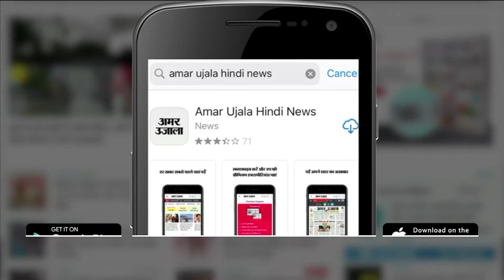Varanasi News : परेशानियों से अगर हार गए हैं तो जरूर देखें Neha Gupta का ये वीडियो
मन के हारे हार है..मन के जीते जीत..यानी जब हम किसी काम के शुरू में ही या जीवन की कठिनाइयों से हार मान लेते हैं.. तो हम सचमुच में हार जाते हैं। लेकिन अपनी मंजिल के लिए जब जूझते हैं, बार-बार गिर कर खड़े होते हैं तो हमारा आत्मविश्वास कई गुना बढ़ जाता है। इसके बाद जब मंजिल मिलती है, तो उसकी खुशी कई गुना होती है...